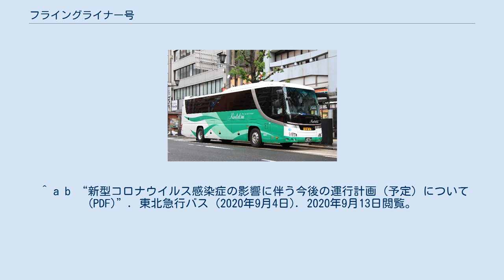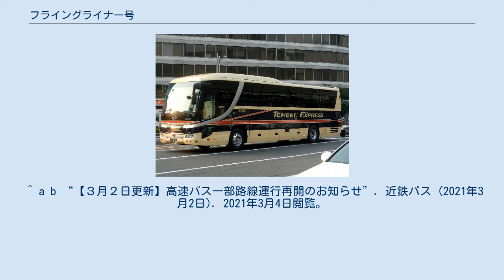フライングライナー号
フライングライナー号（東北急行バス） フライングライナー号（近鉄バス） フライングスニーカー号（近鉄バス） フライングライナー号（フラングライナーごう）は、東京都江東区と大阪府大阪市を結ぶ夜行高速バスである。
 この項目では姉妹路線のフライングスニーカー大阪号及び廃止路線のフライングスニーカー京都・茨木号についても一括して説明する。
 全席指定制なので、あらかじめ乗車券を購入しなければならない。
なお、近鉄バスは一時期2階建てバス（三菱ふそう・エアロキング）を使用した。
 ^ 近鉄バス (2016年11月7日). “【平成２８年１２月１日～】フライングスニーカー（京都・大阪⇔東京駅）東京出発便が「ユニバーサル・スタジオ・ジャパン」に乗り入れ開始！”. 2016年12月23日閲覧。
 ^ 近鉄バス (2017年7月7日). “【平成２９年７月１４日～】高速バス大阪・京都～東京線を東京ディズニーランドまで延伸します”. 2017年8月7日閲覧。
 ^ “運賃改定についてのお知らせ”. 東北急行バス (2019年5月17日). 2019年6月29日閲覧。
 ^ “４月８日更新　高速バスの運休について”. 近鉄バス (2020年4月8日). 2020年4月14日閲覧。
 ^ “新型コロナウイルス感染症対策の推進及び政府の緊急非常事態宣言に伴う計画運休について (PDF)”. 東北急行バス (2020年4月10日). 2020年4月14日閲覧。
 ^ a b “6月30日更新　高速バスの運行再開について”. 近鉄バス (2020年6月30日). 2020年7月4日閲覧。
 ^ a b “新型コロナウイルス感染症の影響に伴う今後の運行計画（予定）について (PDF)”. 東北急行バス (2020年7月3日). 2020年7月4日閲覧。
 ^ a b “8月17日更新　高速バスの運行状況について”. 近鉄バス (2020年8月17日). 2020年9月13日閲覧。
 ^ a b “新型コロナウイルス感染症の影響に伴う今後の運行計画（予定）について (PDF)”. 東北急行バス (2020年9月4日). 2020年9月13日閲覧。
 ^ a b “【３月２日更新】高速バス一部路線運行再開のお知らせ”. 近鉄バス (2021年3月2日). 2021年3月4日閲覧。
 ^ a b “新型コロナウイルス感染拡大の影響に伴う今後の運行計画（予定）について (PDF)”. 東北急行バス (2021年3月1日). 2021年3月6日閲覧。